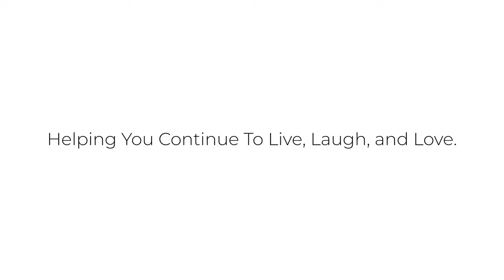Lawrence Hill Lifestyle Teaser